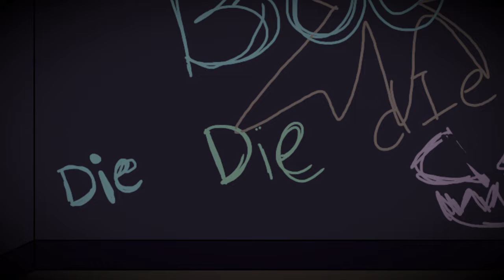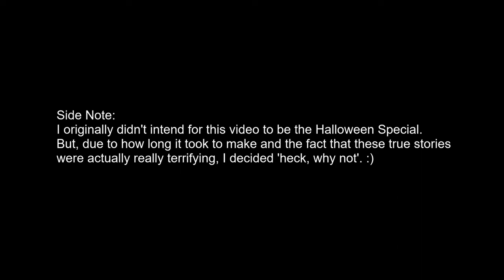3 Real Disturbing Animated Horror Stories for HALLOWEEN | "She Slashed and Stabbed..."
Welcome back to another animatedhorrorstories video!
Today is a special halloweenstories video :)
This video took a while longer to complete than I had originally intended for it to be haha... I hope that's okay :p

Timestamps:
00:00 - Introduction
00:21 - The Terrifying Witch Tried to Hurt Us
4:43 - The Bridge
10:19 - Black Entity In My Closet

Don't forget to check out the Channel Membership!
I have also enabled Super Thanks for anyone that wants to donate to me :3

AudibleDread - Piano Stab 06
AudibleDread - The Morgue
AudibleDread - Whisper 01